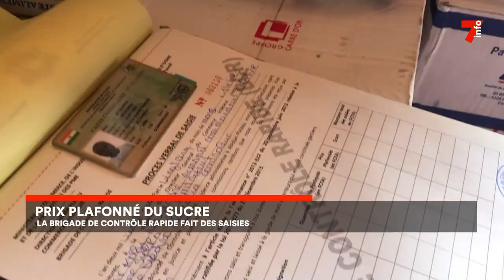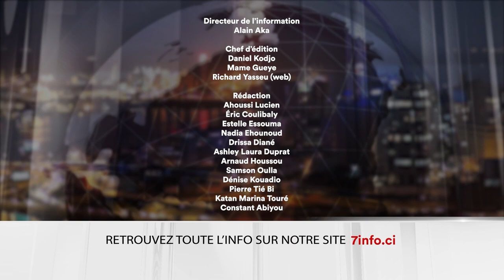Le 7 minutes du 26 mars 2024 (édition du 19H)